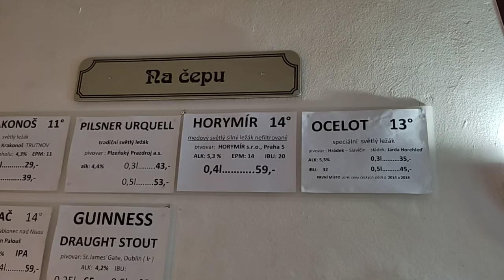Medovej Horymír - pivo bez chuti